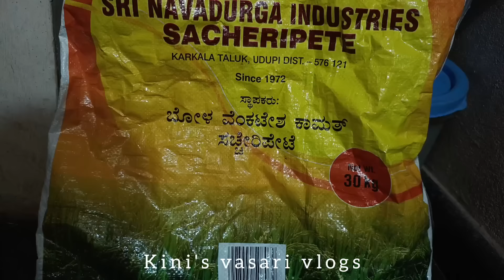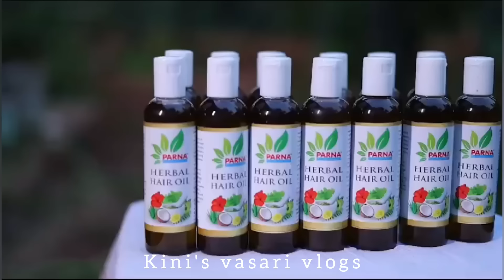Boiled rice Dosa! mangaloreanrecipe foodvlog! only 2 ingredients! channel name changing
Mangalore special recipe